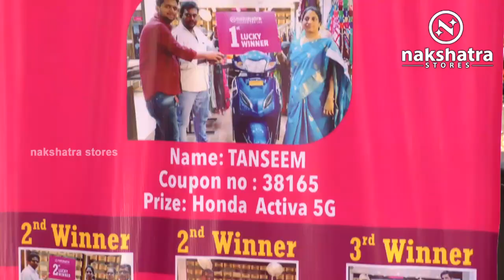Latest Design Fancy Pattu Sarees with Price I Pattu Saree I Epi 029 I Nakshatra Stores I 98858 70143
Please Visit :
Nakshatra Stores

Our Branches :

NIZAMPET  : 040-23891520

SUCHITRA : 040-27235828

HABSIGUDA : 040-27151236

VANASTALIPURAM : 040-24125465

Saree Wholesalers,
Saree Retailers,
Saree Pattu,
Gadwal Saree Wholesalers,
Saree Kanchi,
Saree Pochampali,